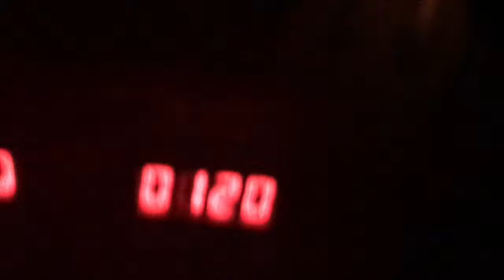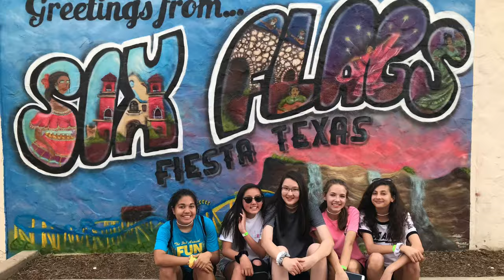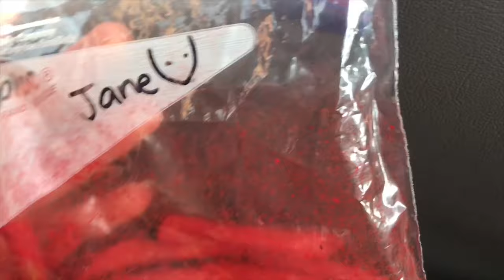8th grade six flags vlog!! | her phone got stolen?!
thank y'all so much for watching! I know that this video may be a little bit all over the place, but since it is my first I really hope y'all enjoyed! Please feel free to check out my instagram and a big shout out to everyone in this video and everyone who went on this trip!!

I hope y'all have such a wonderful day and i love you!!